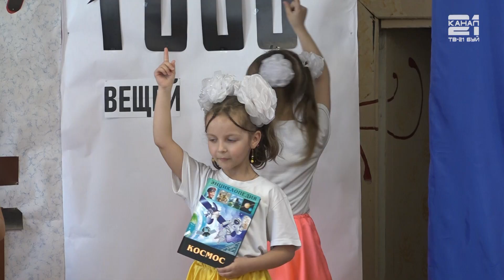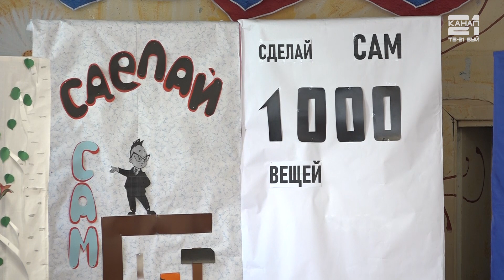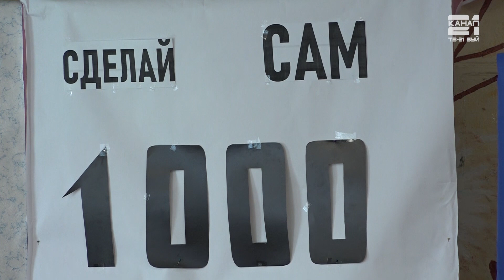Закрытие театрального сезона в школе № 9